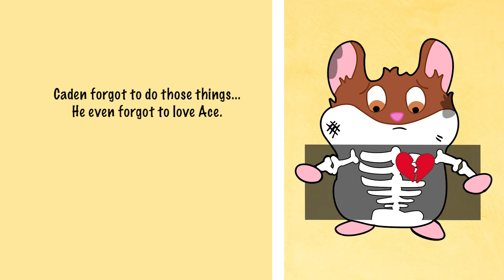Ace the Guinea Pig Teaches Kids Responsible Pet Care - January 2016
The Hawaiian Humane Society is an education and advocacy organization that also shelters, protects, rescues, reunites and rehomes animals. It is Oahu's only open-admission shelter that welcomes all animals. Established in 1883, this non-profit organization is not a chapter of any group as there is no national humane society. Gifts made directly to this independent, local organization help local animals and people. Visit HawaiianHumane.org to learn more.

Campbell High School students created this video to help the Hawaiian Humane Society educate children about proper pet care.